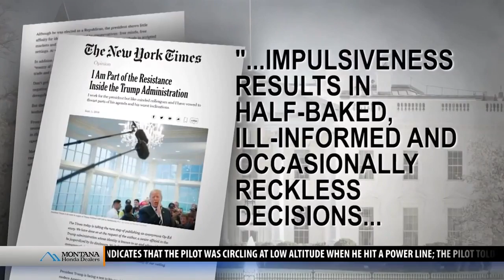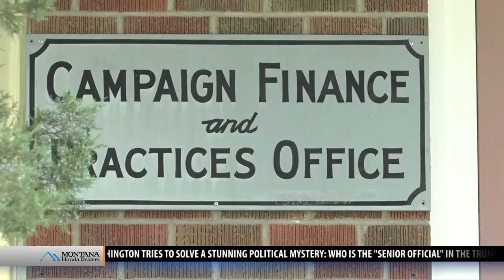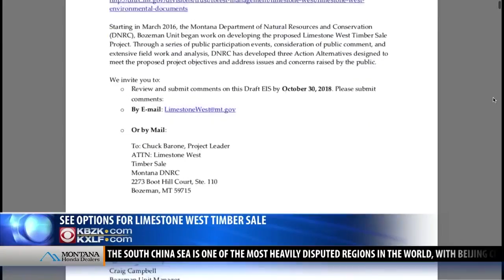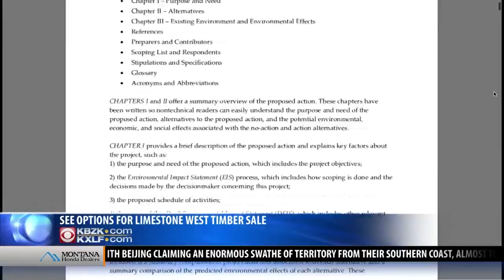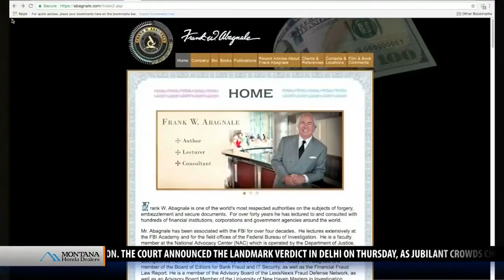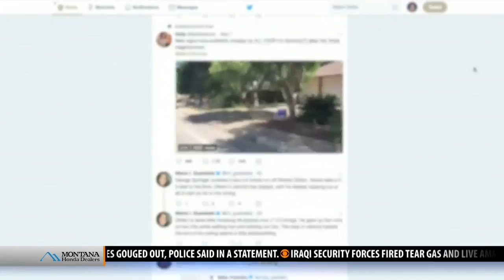Top stories from today's Montana This Morning, 9-6-18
Top stories from today's Montana This Morning, Thursday, Sept. 6, 2018 - latest local news and headlines from across the world.